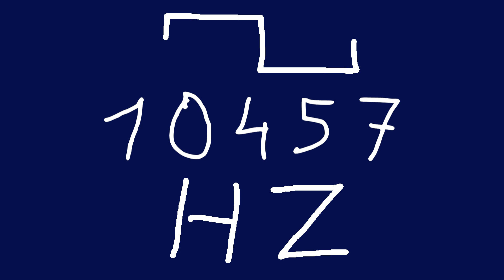10457 hz square